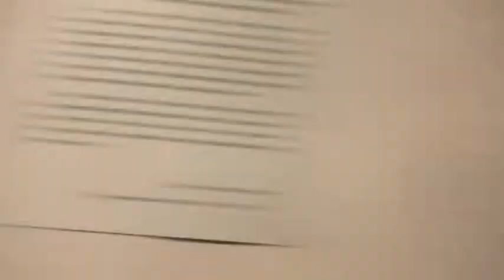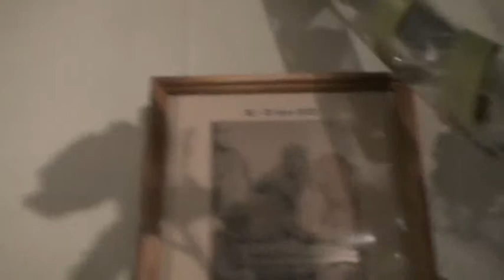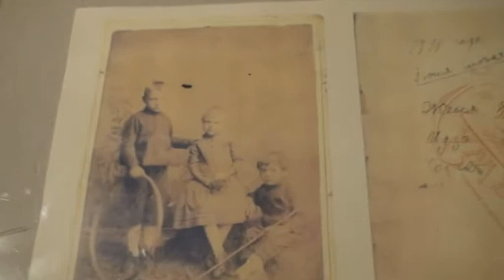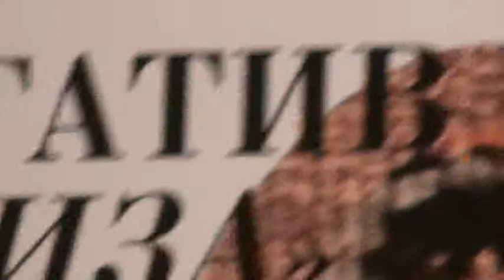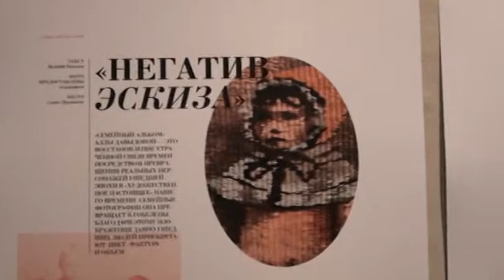3 3 видео 0372 Алла ДАВЫДОВА Валерий ПАНАСЮК Выставка в EXPO 88 открытие 16 05 2013